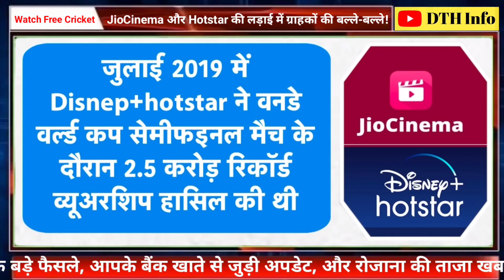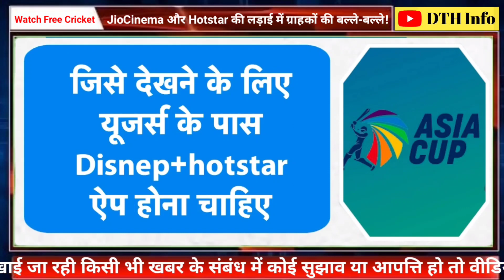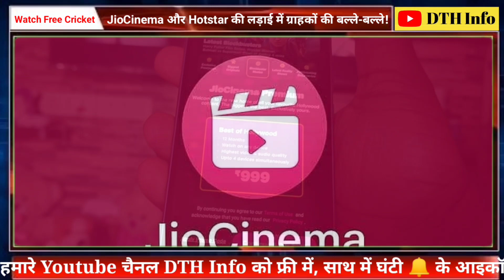JIOCinema को उसी के खेल में मात देगा Disney+Hotstar! ग्राहकों की बल्ले-बल्ले!